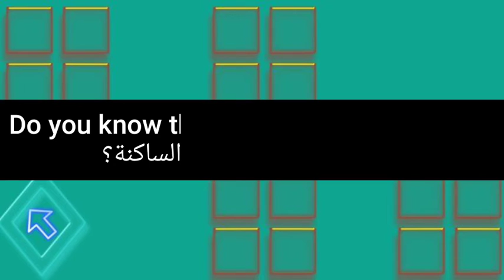ما معنى كلمة consonant